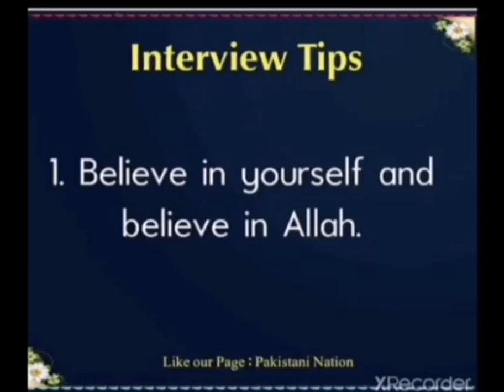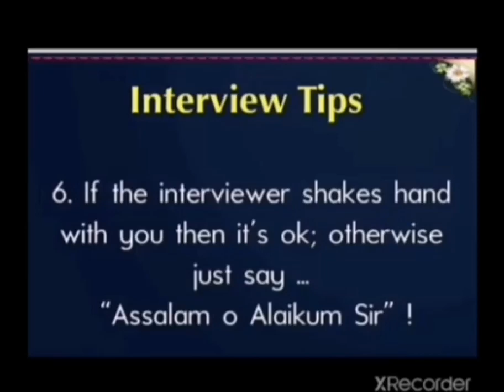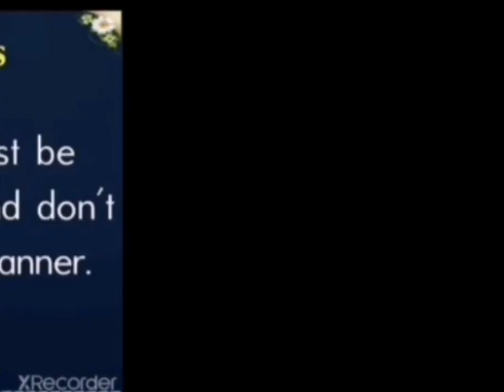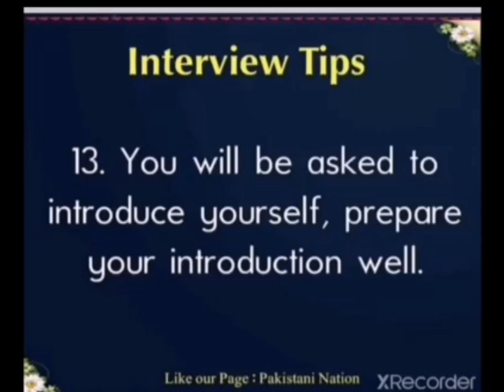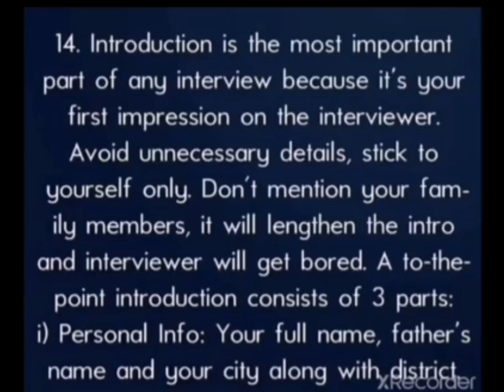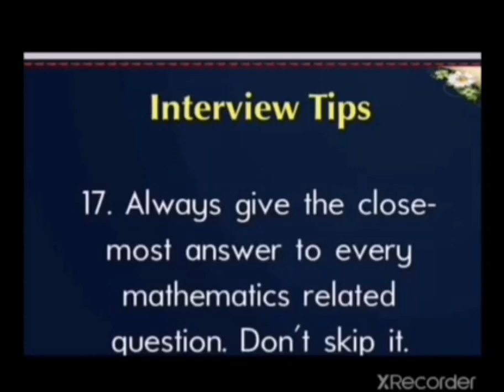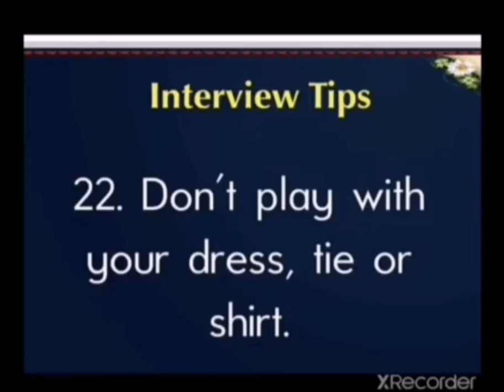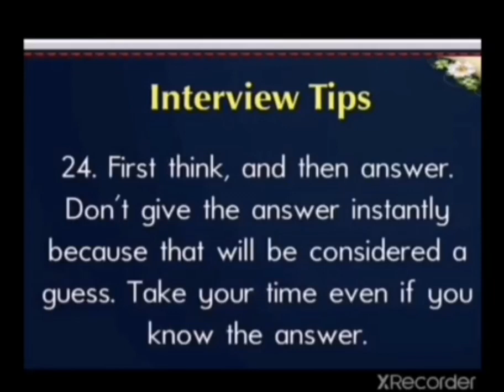kpk police constable interview question|kpk police interview prepration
Police interview question part 1

Police MA kasy swal pochy jaty hy
Police constable interview swal
Kpk police constable interview ka swal
Kpk police interview swal jwab
Kpk police in MA pochy jany waly swam
Police constable interview question
Police swal or jwab
KP police constable interview question
KP police interview question